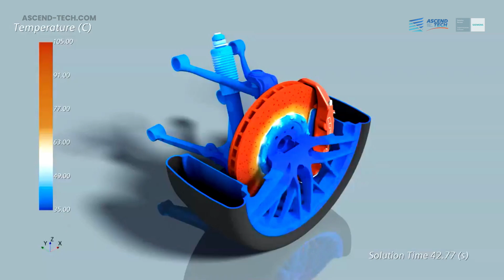Simcenter STAR CCM+ to balance and optimize cooling performance & aerodynamics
Elevate your engineering game this weekend with Simcenter STAR-CCM+ Adjoint! @Justin Hodges breaks down the power of Simcenter STAR-CCM+, showing how it masters the art of balancing and optimizing cooling performance & aerodynamics. 🚗💨

This cutting-edge technology, featuring a gradient-based shape optimization solution and the discrete Adjoint technique, sets the standard for efficiency and precision in design optimization and sensitivity calculation.

Engineer your weekend for success!

@AscendTech Group - @Siemens Digital Industries Software @Simcenter